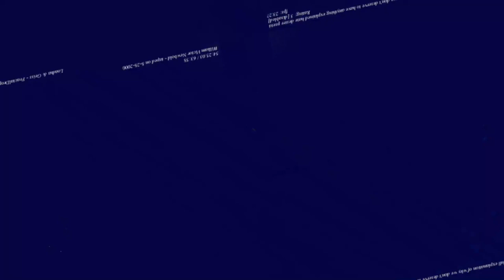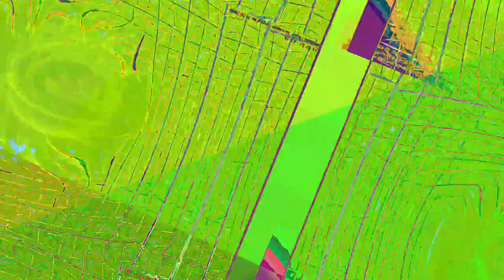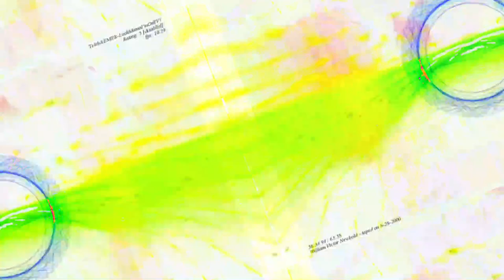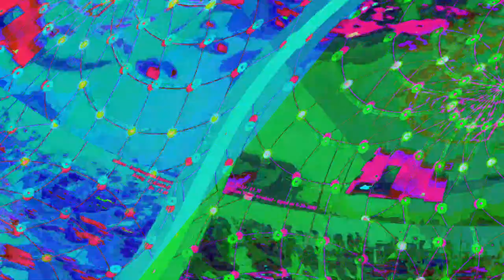[EPILEPSY WARNING] Movie 23 06 13 12h45m44s *Photosensitivity Warning*